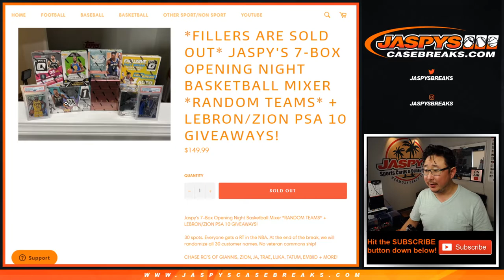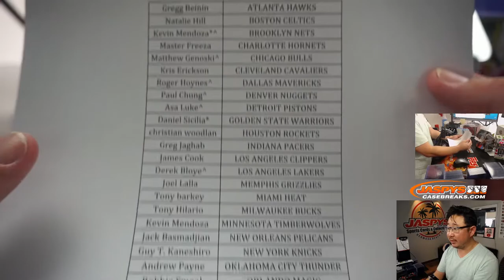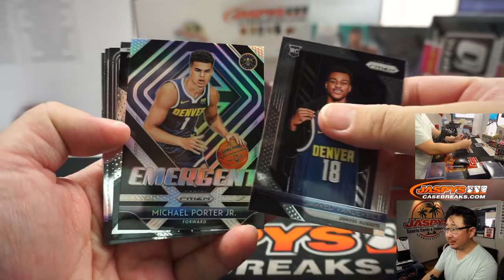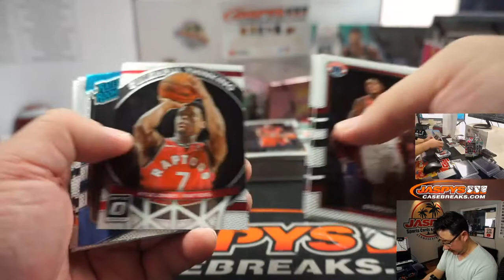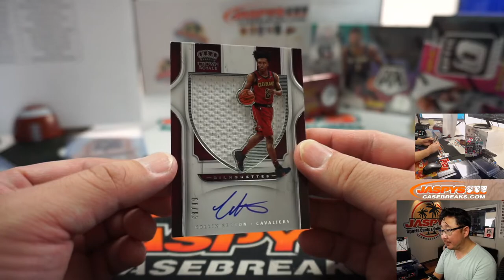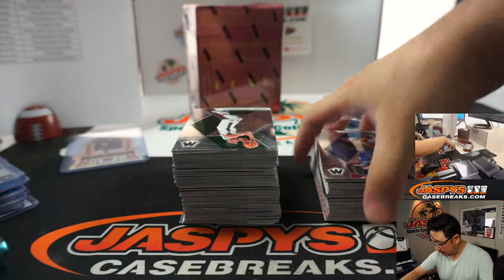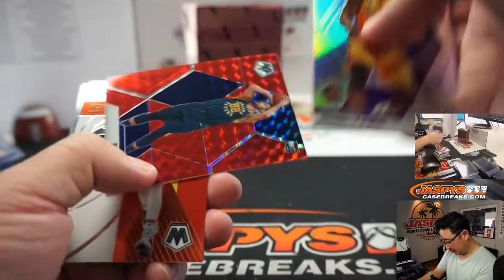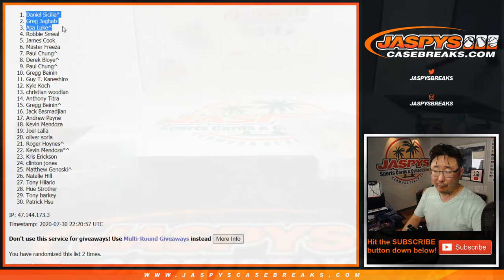Th, 07.30.20 || JASPY'S 7-BOX OPENING NIGHT BASKETBALL MIXER #1